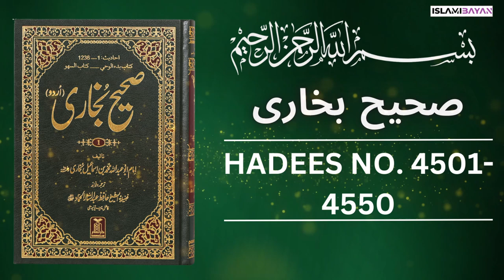Sahih Bukhari Hadees No 4501 To 4550 | Hadees in Urdu